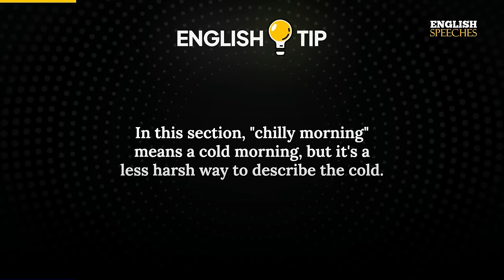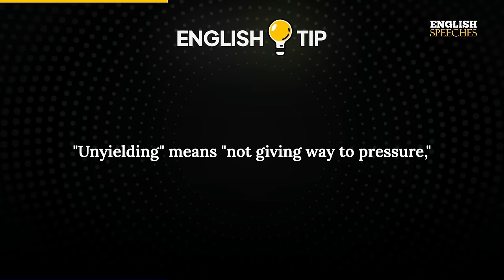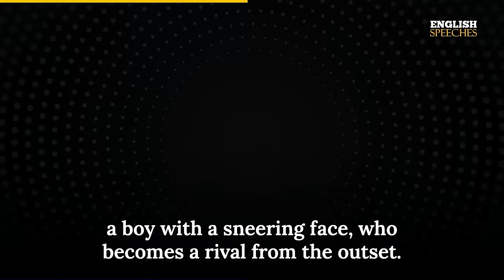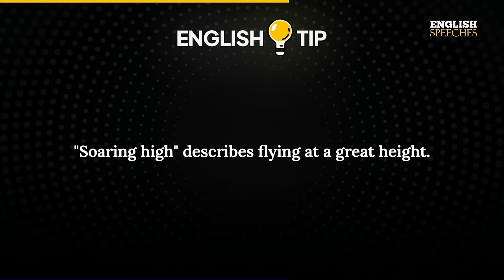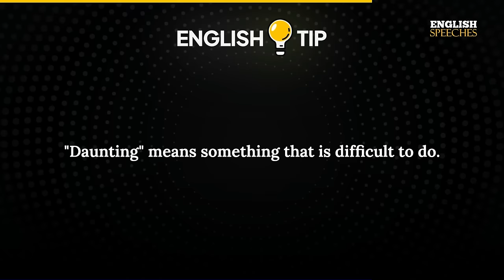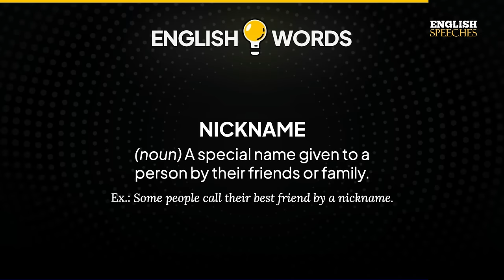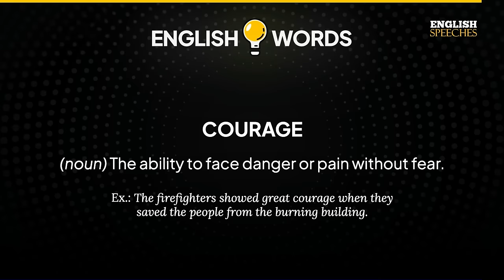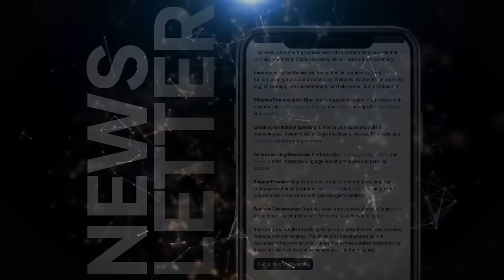ENGLISH MOVIES | LEARN ENGLISH with HARRY POTTER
Dive into the enchanting world of Hogwarts with the timeless 'Harry Potter and the Philosopher's Stone'. Whether you're rekindling old memories or entering the magical realm for the first time, this tale of bravery, friendship, and wonder is sure to spellbind. Set in the picturesque English countryside, the narrative unravels with adventure, mystery, and invaluable life insights.

Boost your English proficiency with our tailored "English Tips" and examples peppered throughout the video. And remember, the subtitles are there to be your trusty language guide! Happy learning!

1. This video is intended to have a positive impact on the original works by providing educational value and enhancing the understanding of the speeches.

2. The primary purpose of this video is for teaching and learning English through the use of famous speeches with added subtitles.

3. This video constitutes a transformative use of the original works as it adds significant value through the creation of subtitles, making the content more accessible to a wider audience.

4. We have used only the portions of video clips necessary to convey the intended educational message.